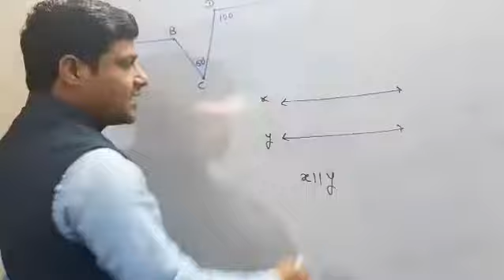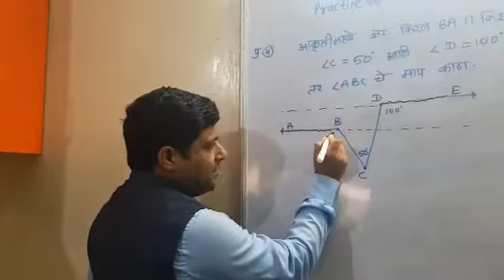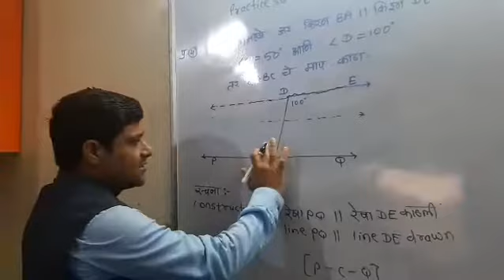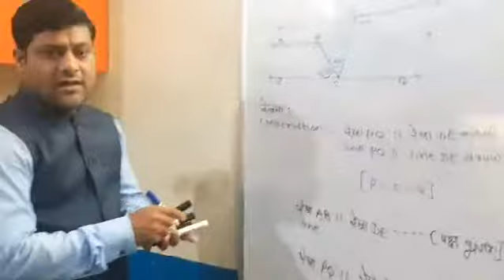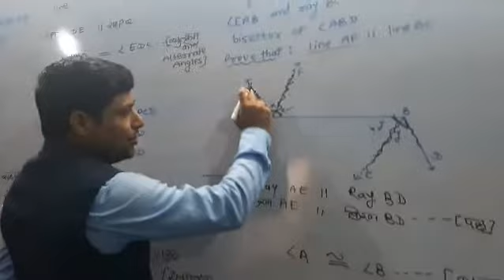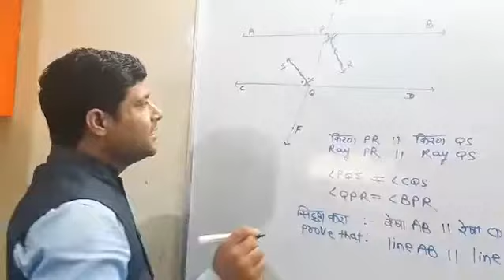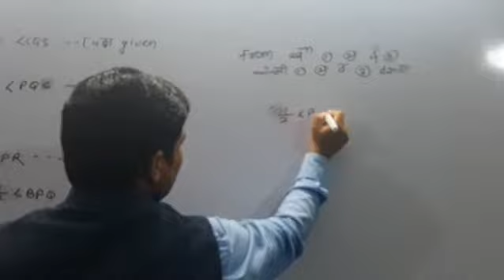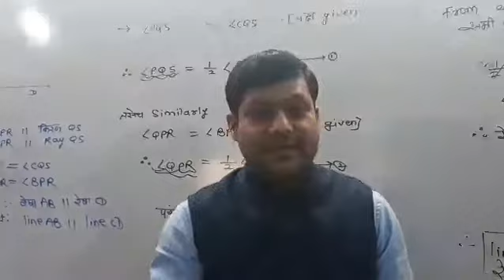Video 6#9Th Math -2( Lesson no 2:Practice Set 2.2.. Q. No. 4, 5, 6)(सरावसंच-2.2.प्रश्न क्र 4, 5, 6)